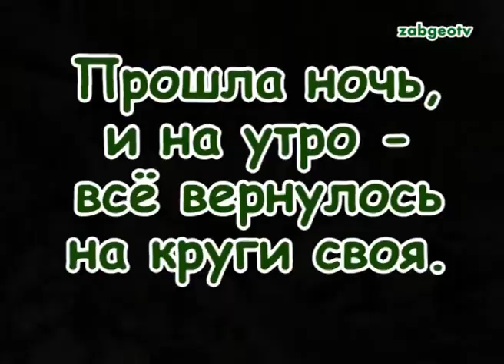Закипел ручей хариузовый! (Как прибывают горные речки)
Ясный день. Получасовая обеденная гроза .Через десять минут гул и рокот! И речка "закипает" на глазах! Грохочет всю ночь! А утром - тишь, гладь, божья благодать.

Ручей Мункадяк, приток реки Чукчуду. Северное Забайкалье.